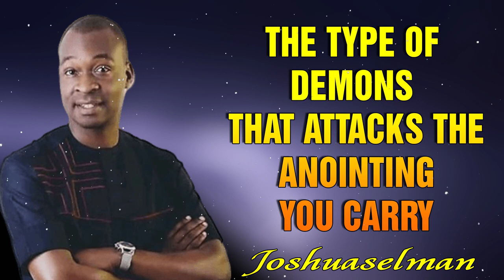DO YOU KNOW THE TYPE OF DEMONS THAT ATTACKS THE ANOINTING YOU CARRY - APOSTLE JOSHUA SELMAN